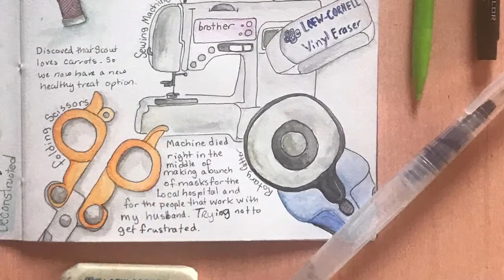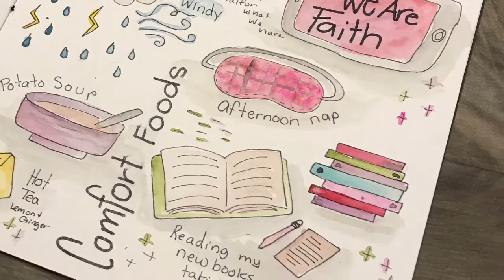A Peek Inside My Illustrated Journal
Getting back into the practice of drawing my day. I kept and illustrated journal for years and then let it lapse due to grief and I decided that I needed something to distract me and to document my days. Here is the first few days in my journal. Inspired but the book Draw Your Day by Samantha Dion Baker. And the work of Danny Gregory .